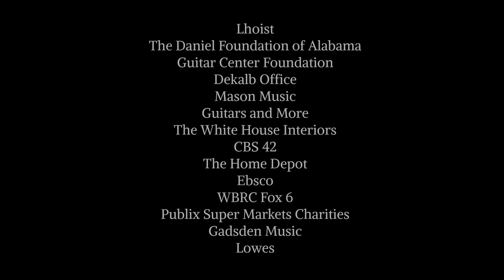Coach Tyler Crane and Chase Collins